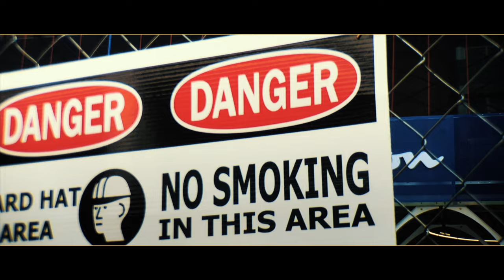Supa Kaiju (Napoleon Da Legend & Sicknature) - Prove Em Wrong (Official Music Video)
"Prove Em Wrong" produced by Sicknature - mixed & mastered by Napoleon Da Legend
Written by Napoleon Da Legend and Sicknature
Recorded at Ark Studio by Kristian Dalsgaard and at Legendary Studios, Brooklyn, NY
Logo by Mutations Artwork
Artwork by Martin Nebelong

Additional video footage by BBass
Video edited by Sicknature
Additional appearances (All creative people who deserve more attention):